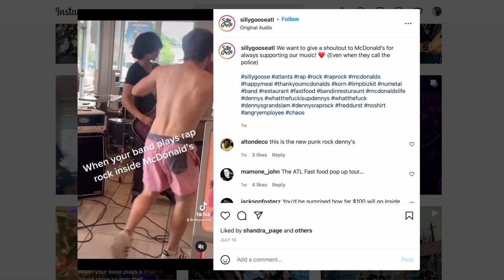Band Raided Our Parking Lot... And Got Added To The Festival | Silly Goose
Stay up to date with all programming at @dannywimmerpresents and @spacezebraworld